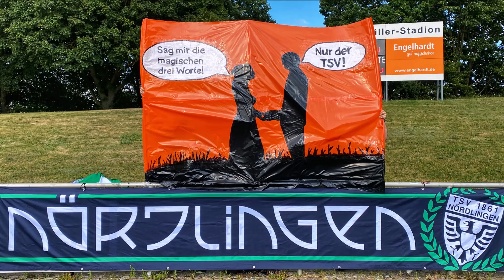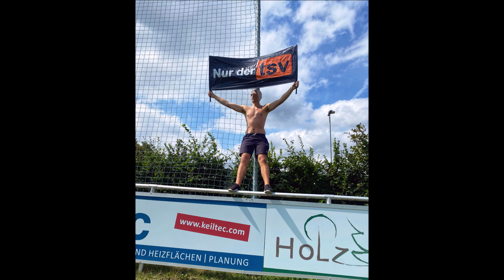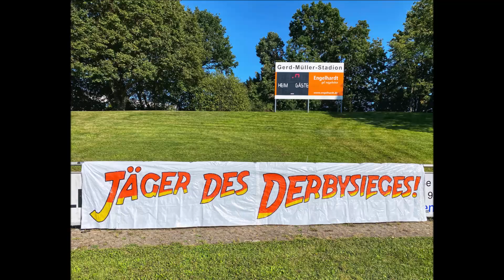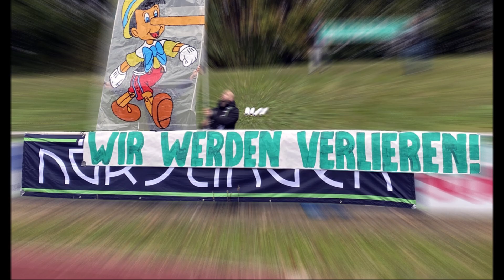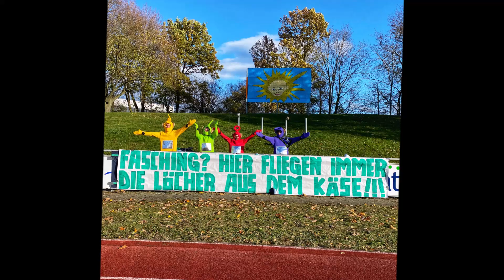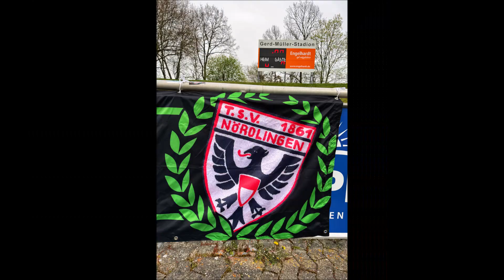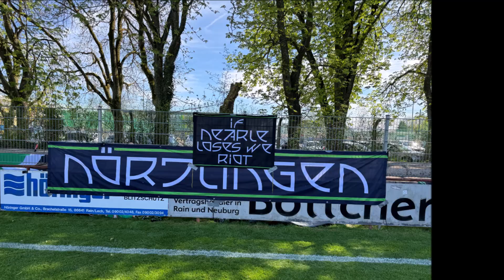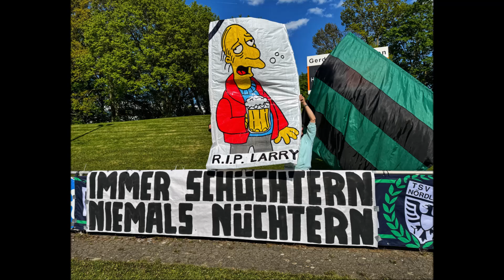TSV 1861 Nördlingen - Rückblick Saison 2023/24, Bayernliga Süd, Fußball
Kleiner Rückblick auf die Saison 2023/24 des TSV 1861 Nördlingen.